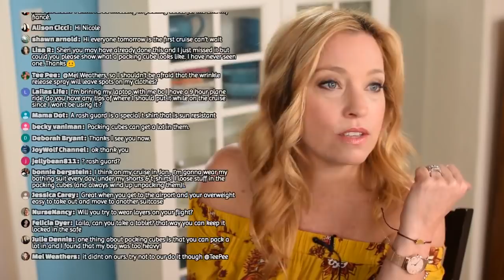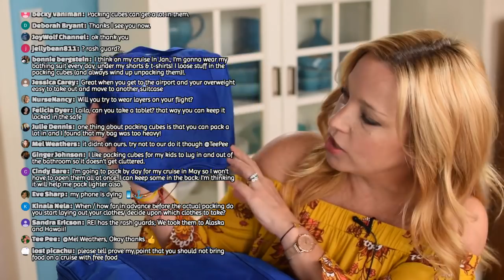Let's Talk About Packing For A Cruise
Hi Cruisers, We are back to are normal livestream schedule.  We've got a great topic this time around. It's all about packing for a cruise.

So, my goal with this video is kind of an open exchange of packing ideas, tips, tricks, and anything helpful. On our next cruise we are planning on taking carry-on luggage only.  If you've watched any of our previous packing videos, you probably know I suffer from extreme over packing syndrome. Since we will be flying to our cruise port, I hope to avoid that problem this time around.  So join the conversation, and let's have some fun talking about packing.

You can also browse our shop, filled with our fave cruise related amazon products: